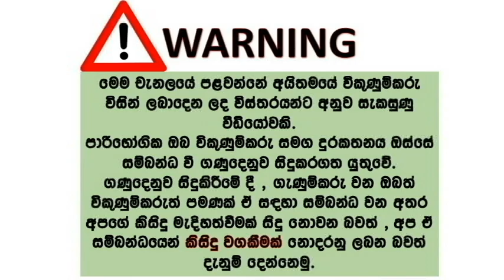ikman lk wahana | vehicle for sale in srilanka| Vahana sale srilanka